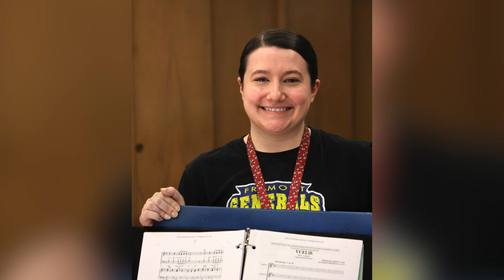Erin Gilley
Learn how Erin Gilley, class of 2011 alumni, grew her passion for choral music performance into a career of teaching the performers of tomorrow.